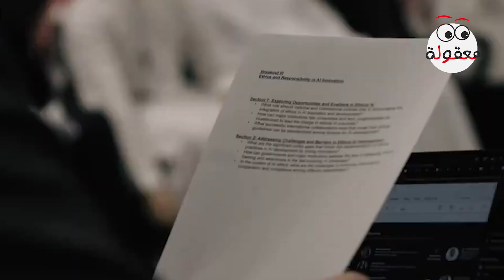حوكمة الذكاء الاصطناعي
واذا بتفعل التنبيهات بتشوف كل جديد! معقولة !!